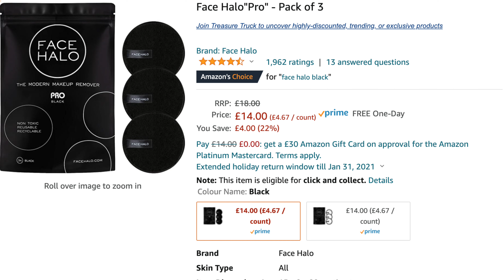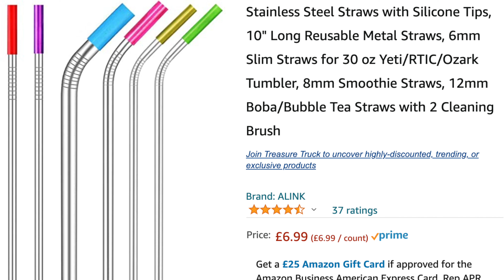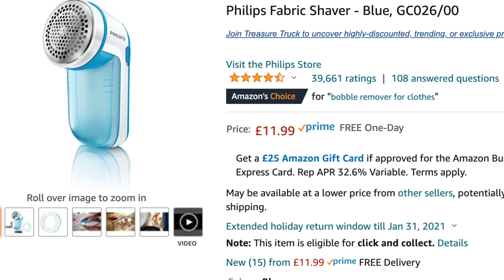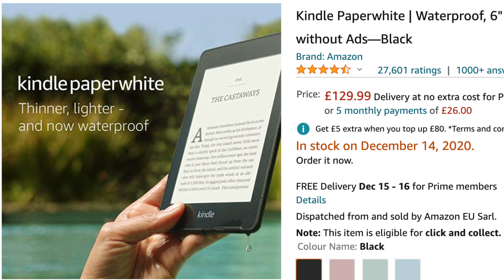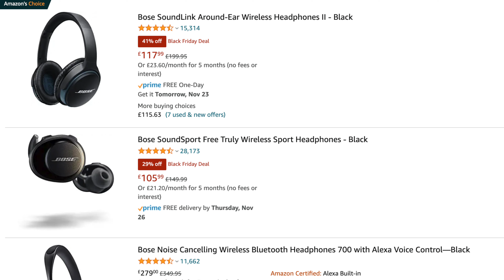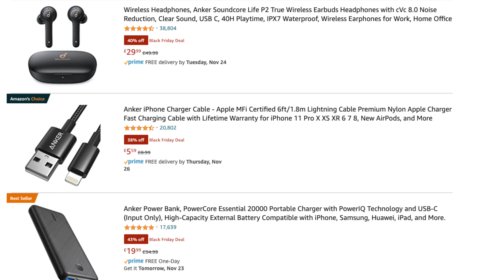AMAZON MUST-HAVES + BLACK FRIDAY & CYBER MONDAY DEALS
Black Friday is here and 2020 is the year of online shopping. In this video, I am going to share with you some of my best buys and must-have products from Amazon. Being stuck at home all year has lead to a lot of online shopping. With Black Friday and Cyber Monday right around the corner, I thought it would be nice to share some of the products that I bought on Amazon prime this year. Due to lockdown and being stuck at home I made full use of my prime membership this year and ordered everything from coffee to makeup on Amazon.  I will share some of my favorite products that I bought on Amazon this year, but I will also be sharing some really hot Amazon Black Friday deals. What are you going to be buying on Black Friday?

🛍 Products mentioned in this video:
Anker SoundCore 2 Portable Bluetooth Speaker: (amazon)

Face halo: (amazon)

Real Techniques Everyday Essentials Makeup Brush Complete Face Set (amazon)

Kindle Paperwhite (amazon)

Starbucks Blonde Espresso Roast by Nespresso (amazon)

Stainless Steel Straws with Silicone Tips (amazon)

Dymo S0717930 Omega Home Embossing Label Maker (amazon)

Anker USB Plug Charger (amazon)

Philips Fabric Shaver (amazon)

Echo Dot (amazon)

Philips Sonicare DiamondClean Rechargeable Electric Toothbrush (amazon)

Bose QuietComfort 35 (amazon)

⚙️ The Gear I use to film my videos:
Full Tripod (Amazon)
Manfrotto Mini Tripod (Amazon)
Newer Ring Light (Amazon)
iPhone 11Pro Max (256GB) - Space Grey (Amazon)
DJI Osmo Action Camera (Amazon)
GoPro HERO5 Session Camera - Black (Amazon)
Lavalier Condenser Microphone (Amazon)
DJI Spark Drone (Amazon)